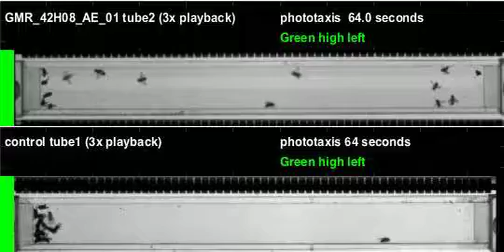GMR_42H08_AE_01_shi_Orion_20120127T155213 phototaxis (seq4)